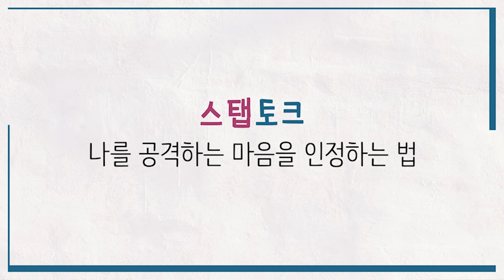[스탭토크🌻] 나를 공격하는 마음을 인정하는 법